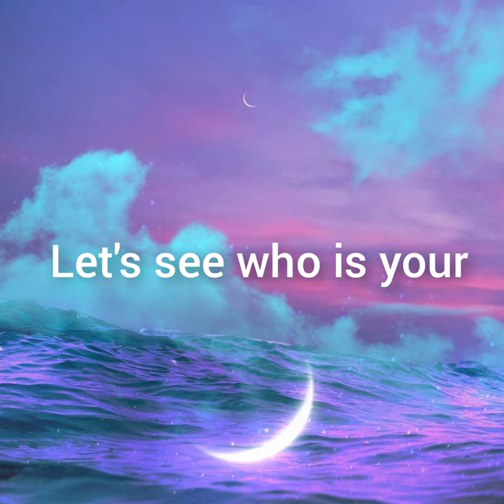Bts Dating Door Games 💜 | Life Version